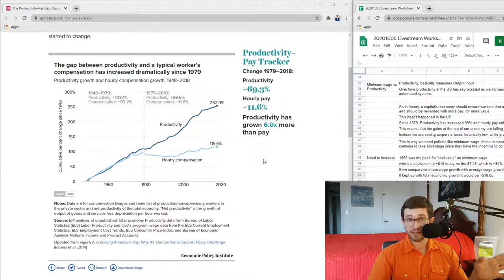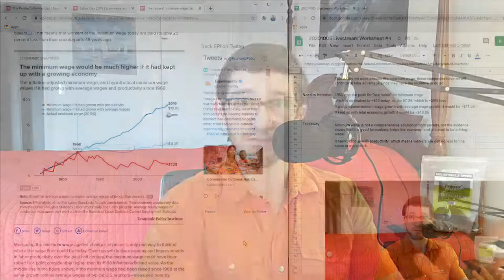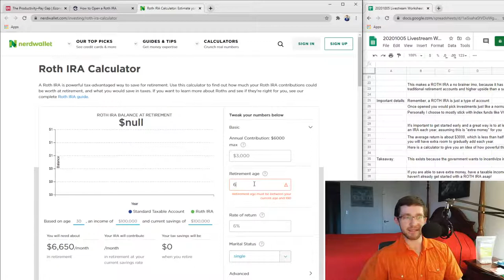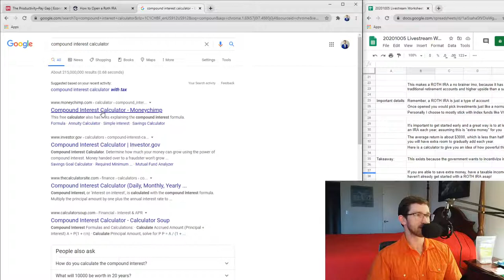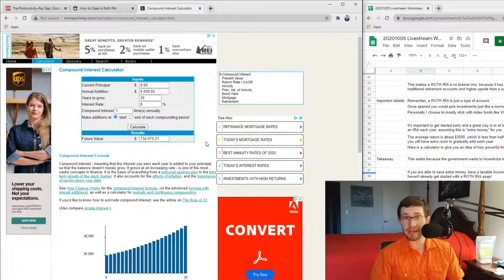Wealth for 99 Podcast | Ep 4: Prop 22 & Gig Workers, Prop 15, Minimum Wage and Market Myths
This week's live stream will focus on:

1:41-15:45 CA Prop 22 & Gig Workers
17:00-36:52 3 Pervasive Minimum Wage Lies
41:15-50:13 CA Prop 15
54:05-1:07:21 The Stock Market is not the Economy
1:10:00-1:20:24 Why everyone needs a ROTH IRA

I will also be answering viewer questions in between and after each topic so be sure to stop by!

Links by topic below!

Robinhood is a commission free brokerage that will give new accounts a free share of stock worth $3 - $150

Open a Webull brokerage account and receive a free stock. Deposit ANY amount and receive a 2nd stock valued between $12-$1400.